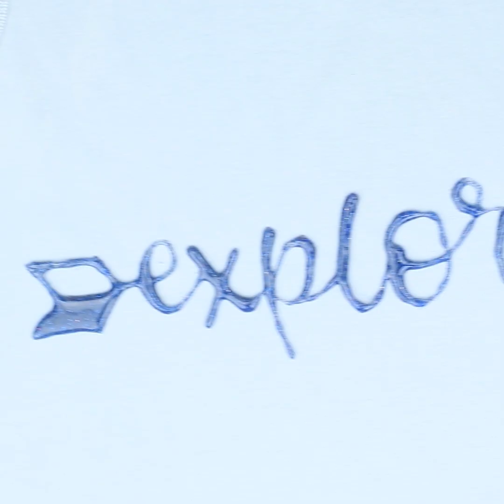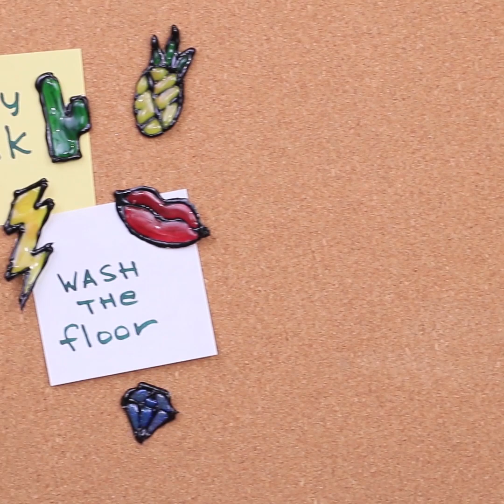13 Astuces de Fabrication avec la Glue Chauffante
Que pouvez-vous faire avec la glue chaude ? Presque tout ! Boucles d’oreilles, porte clé et des décors super sympa ! Regardez notre vidéo pour les meilleures astuces de fabrication !

Matériel:
- colle chauffante
- pot en verre
- peinture acrylique
- Vaseline
- perles
- paillettes
- moule en silicone
- punaises
- peinture à l’eau
- Tee-shirt